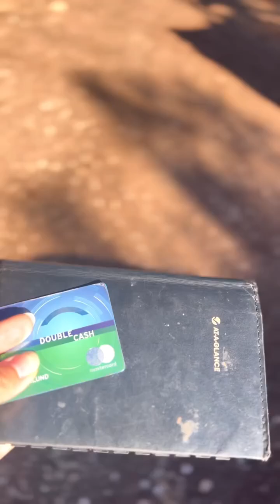Morning with Pippi.